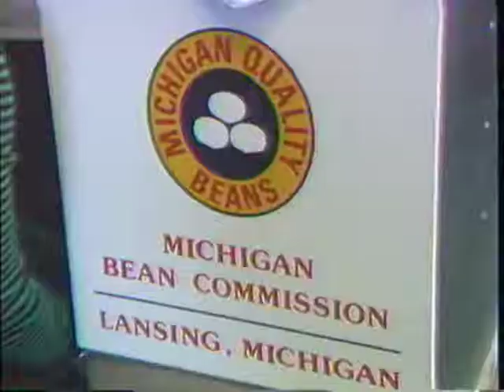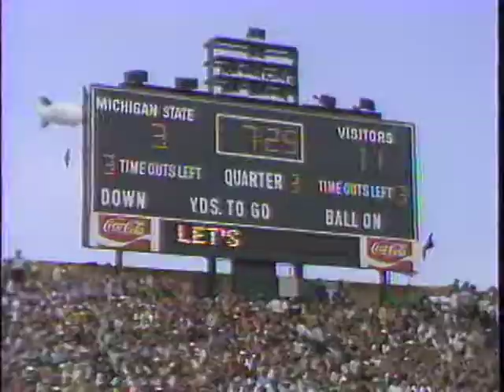MSU Autumnfest 1982 Jenison Fieldhouse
Report by David Sparty Brown with Gubernatorial candidates James Blanchard and Richard Headlee.  Also with Bob LaPrad, director of Autumnfest, and Dean Pridgeon, Director of Michigan Department of Agriculture